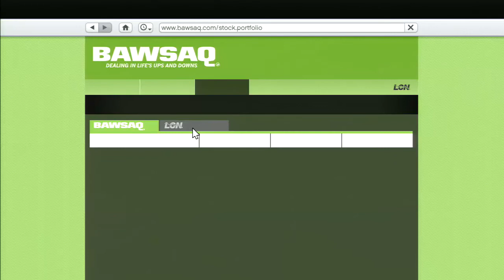Zagrajmy w GTA V [06] PL - Rodzinne perypetie ;)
Odcinek skoncentruje się bardziej na Michaelu i jego rodzinnych relacjach ;) Pogramy też trochę w tenisa z Amandą;)